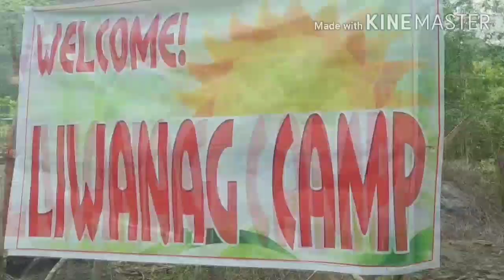PHOTOSHOOT DAY Aldeya@18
Event organizer